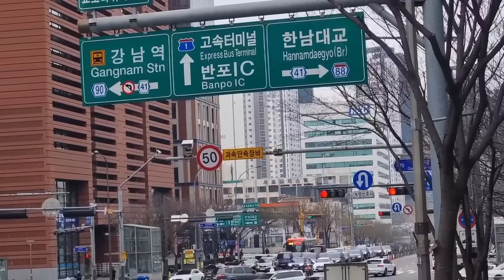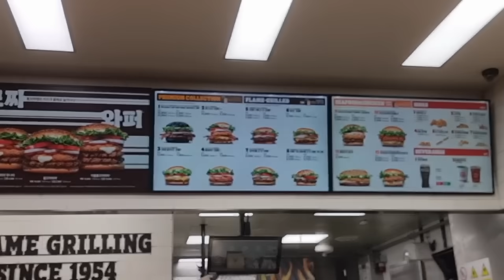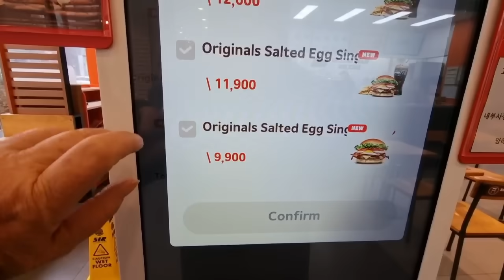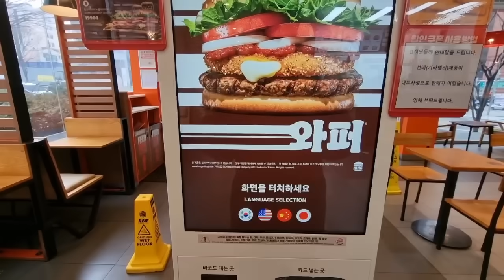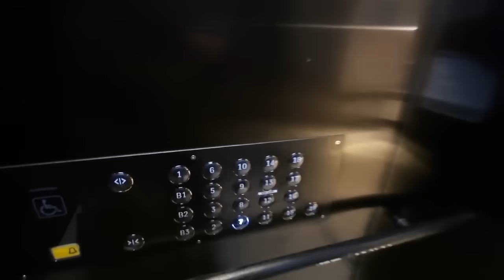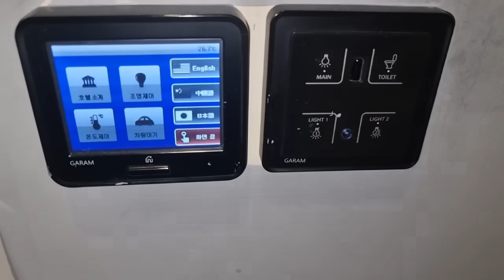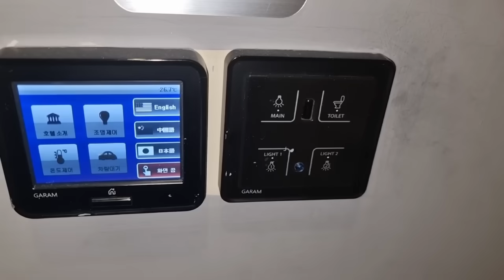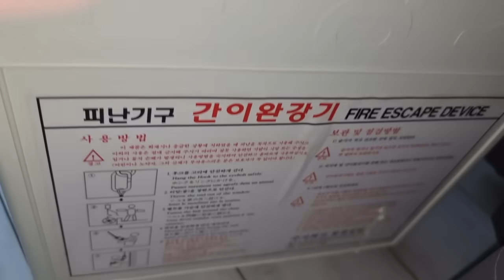Секретная поездка . Сегодня важный день . Обзор отеля Hotel The Designers LYJ Gangnam в Сеуле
Секретная поездка . Сегодня важный день . Обзор отеля Hotel The Designers LYJ Gangnam в Сеуле . Элла Австралия
Бесплатная консультация в Докфайндеркорея: